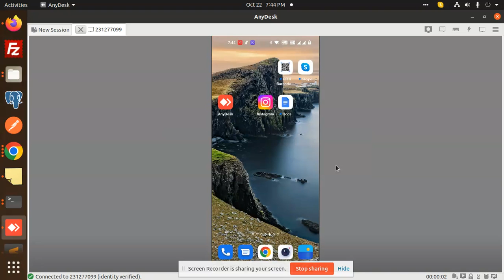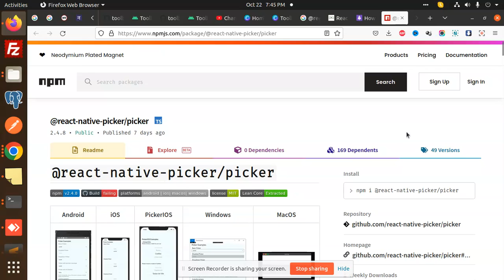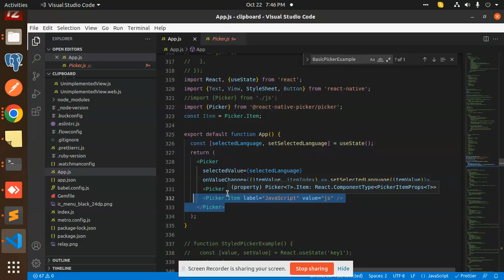How to use react-native-picker in React Native | React Native Tutorial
In this React Native Tutorial, we'll be learning how to use React Native's react-native-picker component. react-native-picker is a handy tool that makes it easy to pick an image from a given collection. We'll be building a simple app that allows users to pick an image from a gallery.

If you're new to React Native, or if you're just looking for a quick and easy way to use react-native-picker, this tutorial is for you! In this tutorial, you'll learn how to use react-native-picker in React Native, and you'll be able to build a basic app that uses the component. So don't wait any longer, watch this React Native
In this React Native tutorial, we'll be exploring how to use react-native-picker, a simple but powerful tool for selecting elements in your app.

 react-native-picker is a quick and easy way to select elements in your app, perfect for replacing common keyboard and AR interactions. In this tutorial, we'll be creating a simple React Native app that uses react-native-picker to select a fruit from a list. By the end of this tutorial, you'll be able to use react-native-picker to select any element in your React Native app!

How to use react-native-picker in React Native